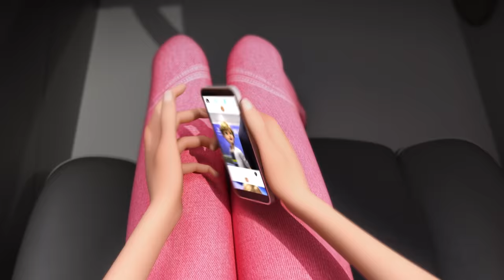MIRACULOUS WORLD | ⭐ SHANGHAI - Official Trailer 🐲 | The Legend of Ladydragon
New TV Event, coming soon worldwide!

Hawk Moth is a mysterious villain who has the power to create new super-villains with his Akuma, which are butterflies that he corrupts with his dark power. He preys on people who are at a point of weakness and appeals to their negative emotions, such as fear, sadness, anger or jealousy. In exchange for granting them powers to exact revenge on those who have wronged them, he asks his villains to steal Ladybug and Cat Noir's Miraculous for him, so that he may use both to gain immense power. He possesses the Moth Miraculous. Long believed to be lost, its original purpose is to create superheroes, but because Hawk Moth has it, he is able to use the power of both Miraculous and its Kwami for his plans.